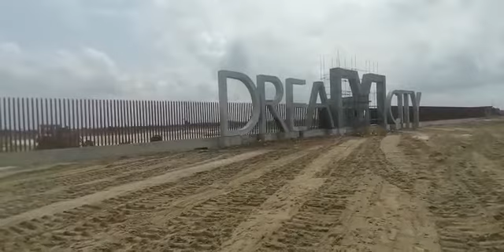Dream City Estate By Abraham Road Okun Ajah/Ogombo Road Land For Sale Governor's Consent 08069017662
*DREAMCITY, ABRAHAM ADESANYA, Ajah-Lekki, Lagos.*

 *DREAMCITY* is where dreamers actualize there dream homes. Be part of those actualizing the

*Own Lavender( 3 Bedroom Terrace with BQ)with an initial deposit of 7.5M and spread balance for 12 months.*

Also, landspaces are available in *300sqm at 25M (All Inclusive* ) and *600sqm at 40M ( All inclusive* )

 *You can start with 3M and spread the balance for the next 3-12 month*.

Take advantage of this once in a lifetime opportunity to live or invest in the fastest growing urban district in Lekki, Lagos.